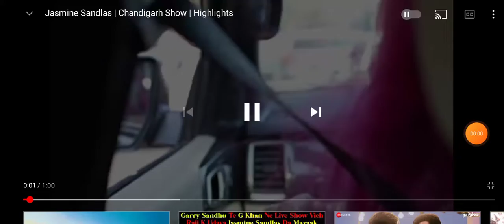Jasmine Sandlas | Chandigarh Show | Highlights